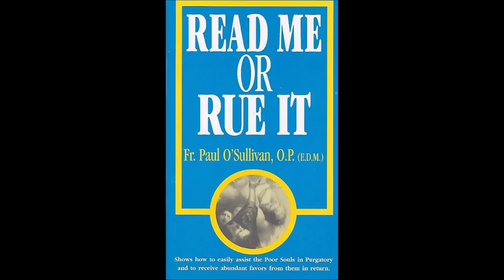Series on Purgatory: Why the Flames of Purgatory are so Severely Painful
& remember to say 3 Hail Marys for the priest